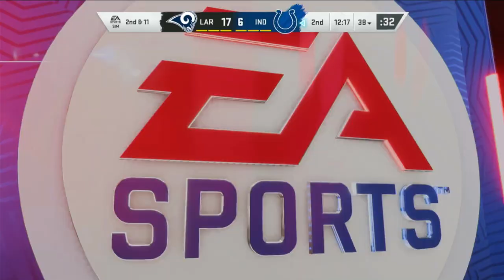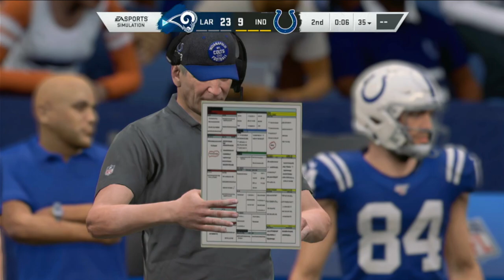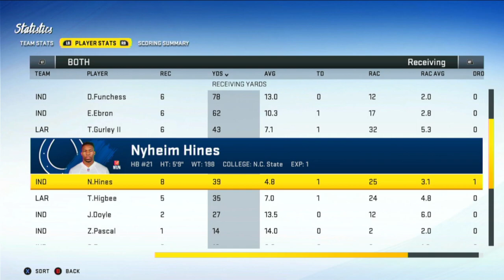Rams @ Colts - Madden 20 Simulation Game